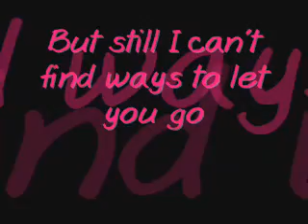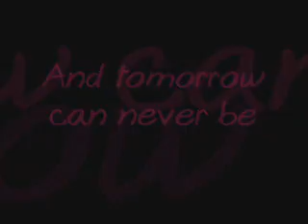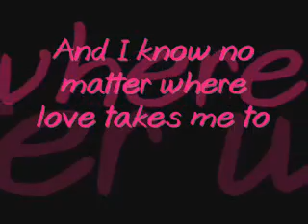Same Difference - Never Had A Dream Come True (Live, Lyrics)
Same Difference singing S Club 7's "Never Had A Dream Come True" Live on the X Factor. Lyrics over Audio. No copyright infringment intended. Leave Comments after you've watched!